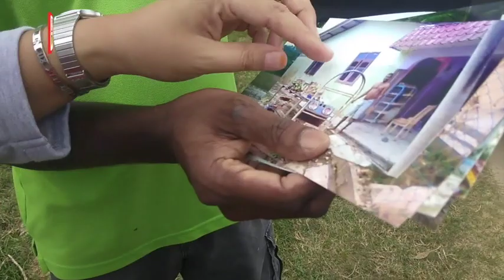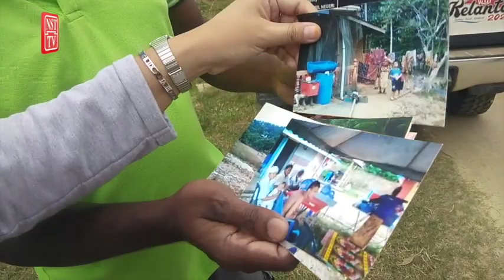Seminggu terperangkap atas bukit